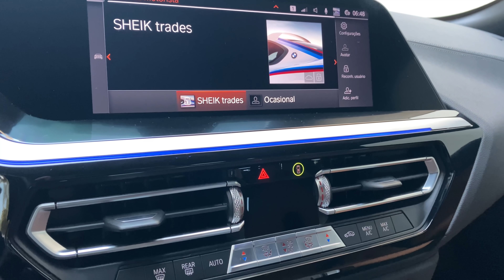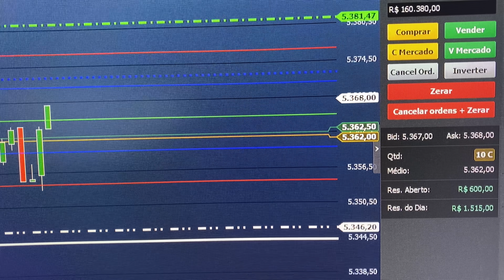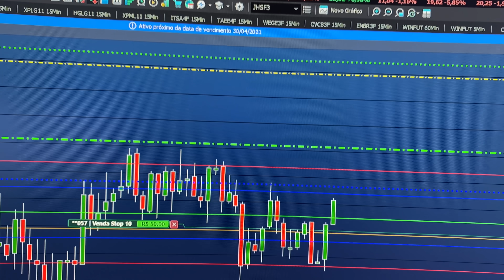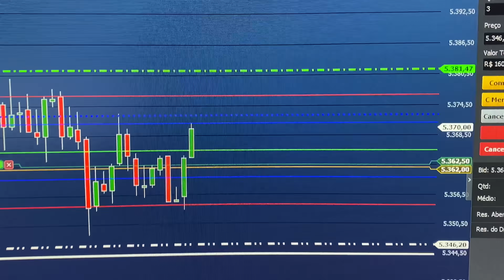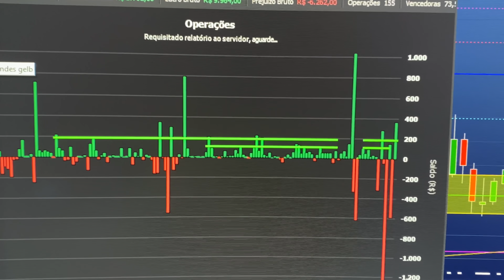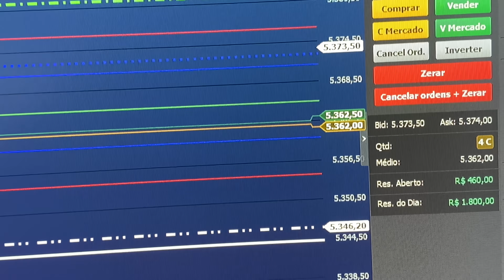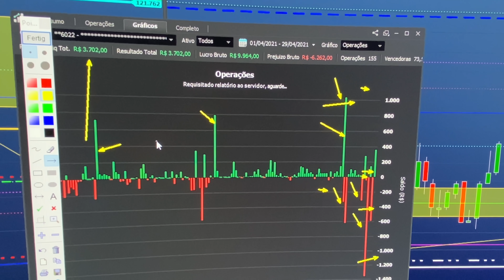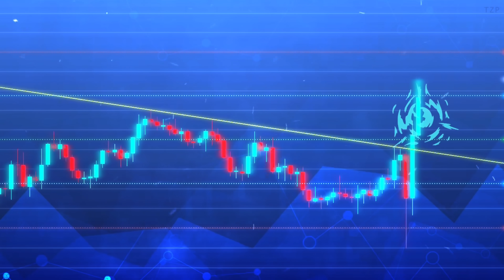O MÊS de uma CONTA DE R$ 1.000,00 de MARGEM no DAY TRADE RESPONSÁVEL ( TRADER - ROTINA )